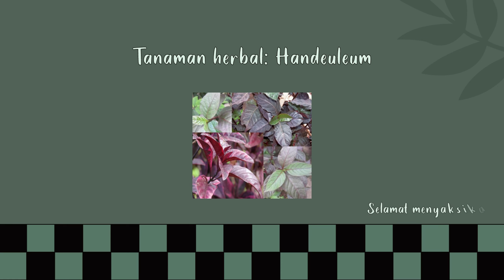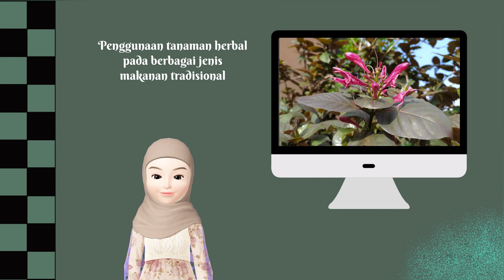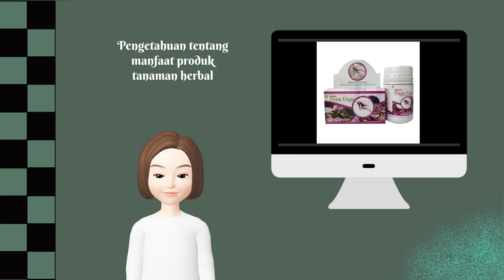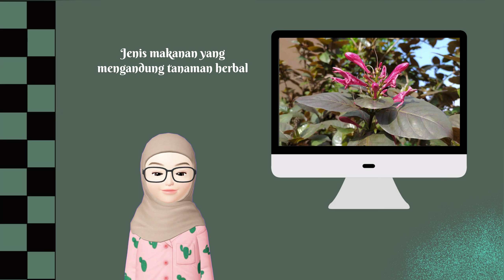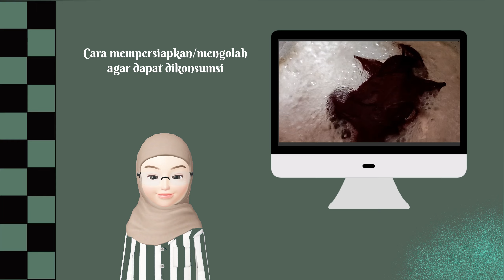437 Manfaat Tanaman Herbal - Daun Handeuleum (Wungu) Mencegah Wasir Ambeien Homorroid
437 @usasconsumerandmarketing5014